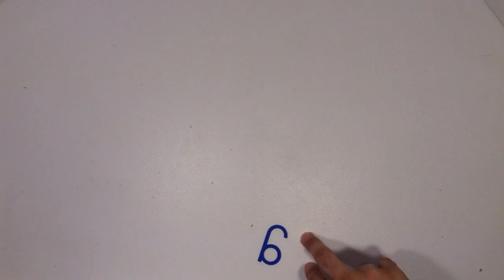Dominique says ciao